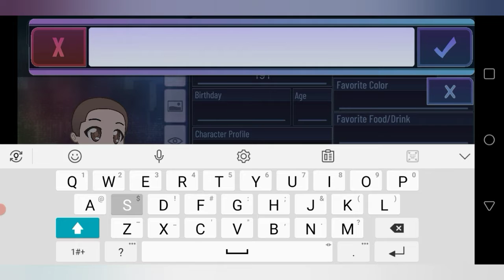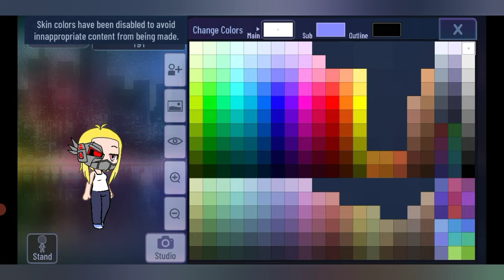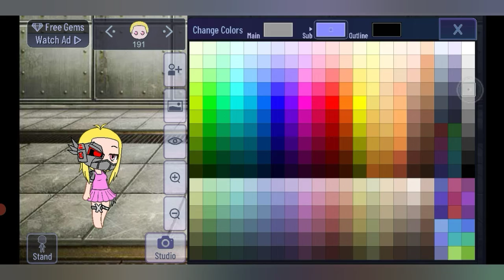How To Create "SCP-191 (Cyborg Child)" In Gacha Club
You may use this, if you give me credit.